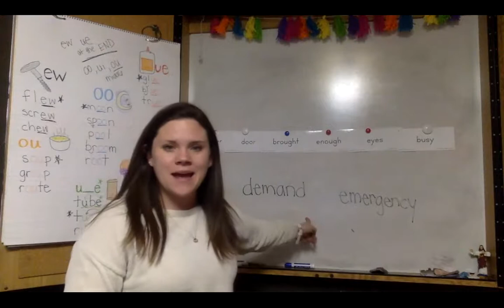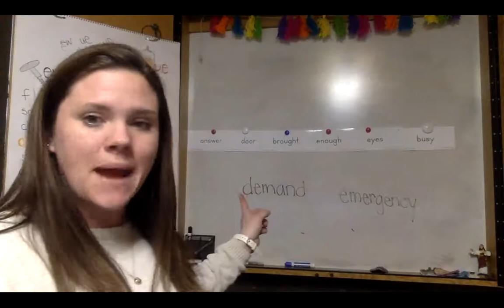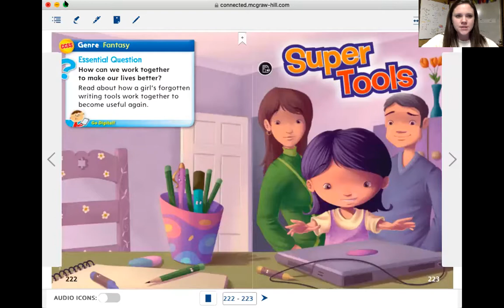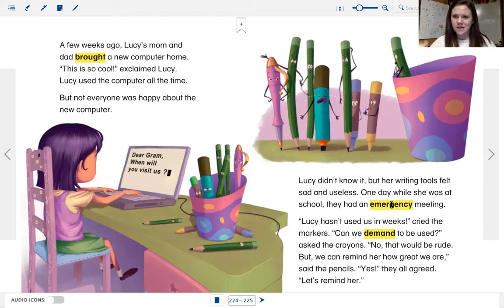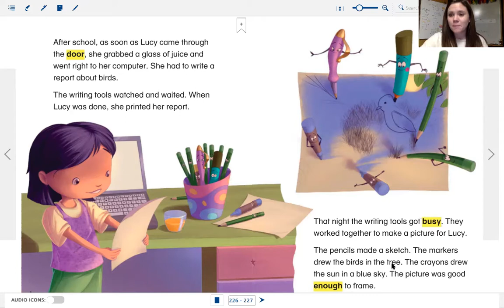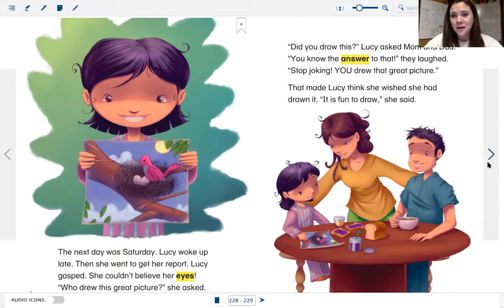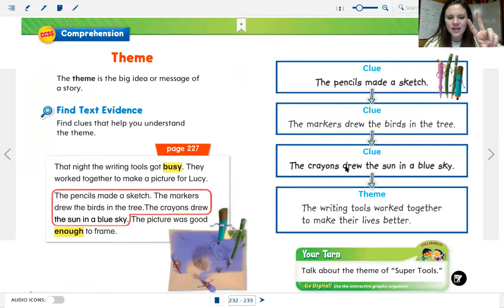June 1, Super Tools read aloud